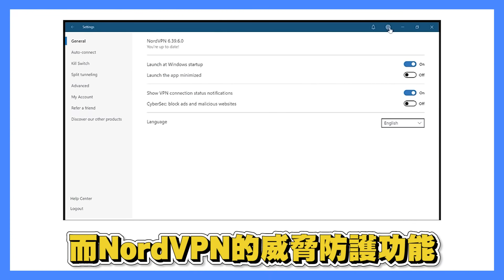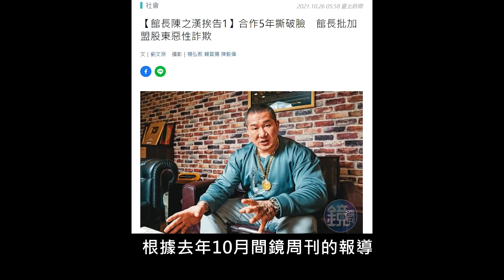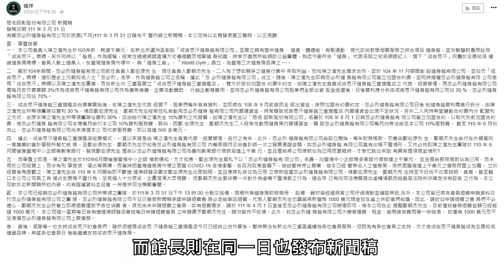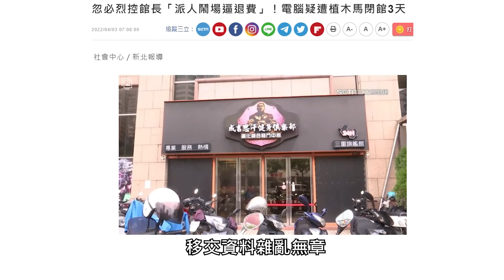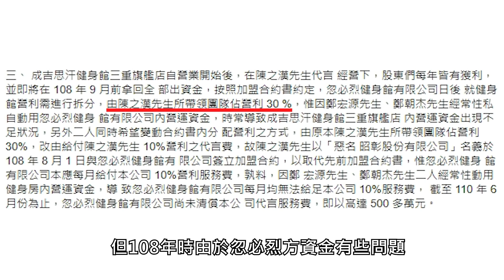退出成吉思汗三重館，發生什麼事？會員權益如何保障？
*此影片與NordVPN合作*
👉透過專屬連結購買 2 年方案享優惠，還免費附贈 1 個月＋額外好康！另外有30天試用期唷！可以隨時取消～

大概從三月底開始，就有粉絲敲碗要我講解一下館長三重館的糾紛。所以今天就來好好得講一下，到底館長的成吉思汗公司跟忽必烈公司是什麼關係？雙方到底發生了什麼事情？三重館會員的權益又該如何保障？